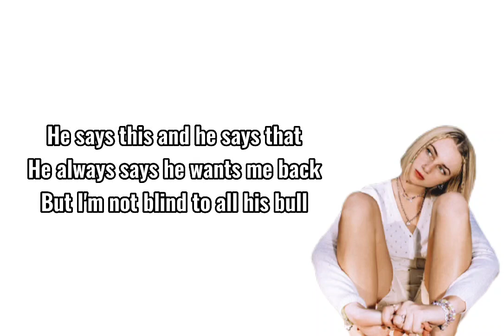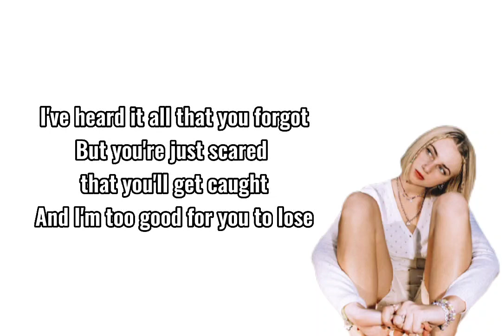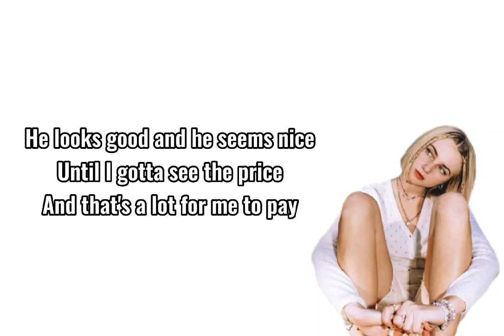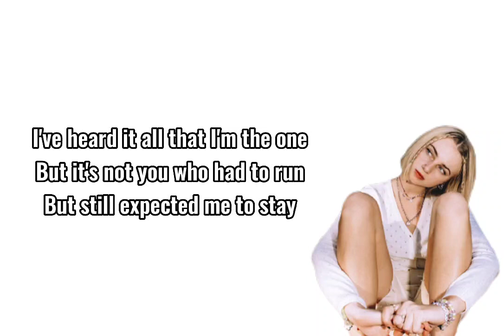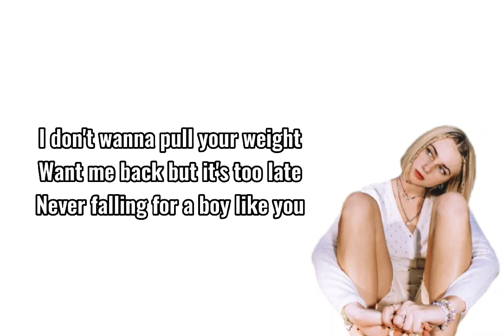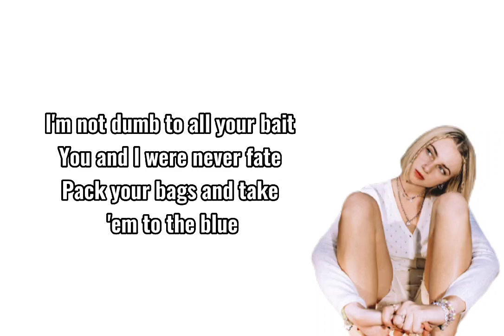Claire Rosinkranz - i'm too pretty for this| (Lyrics)